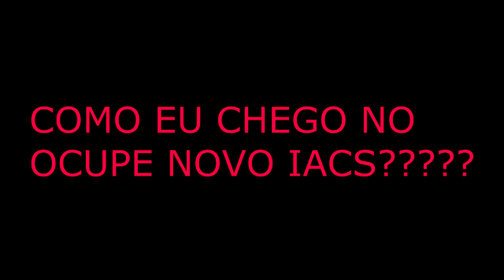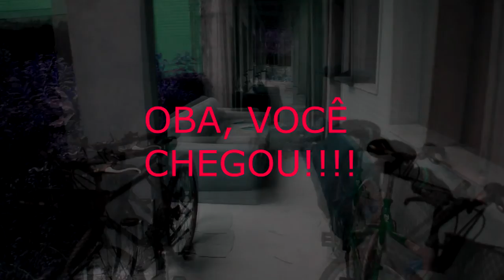como chegar no novo iacs socorro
videoinstrução